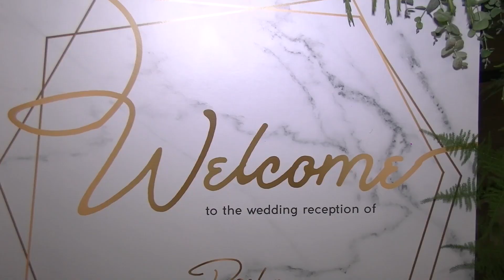mirang cloub house